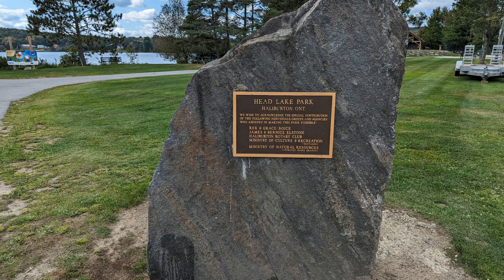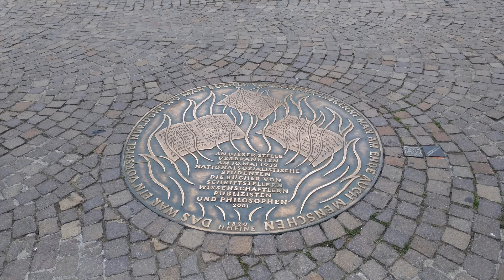宁高宁： 基本没有美国公司来华投资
首先我要讲的是什么东西变了？
前段时间，我参加了一个会议，遇到了来自美国的两个参会代表。我询问他们如果现在一个中国企业去美国建工厂或者买楼，他们是否能接受。